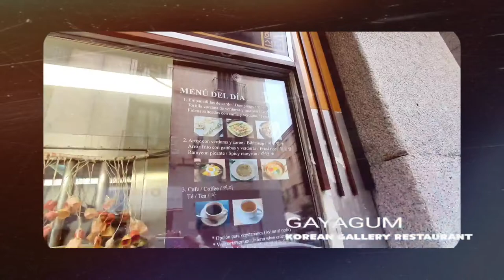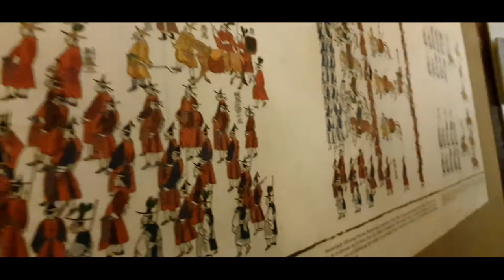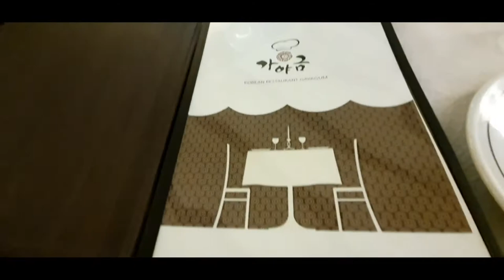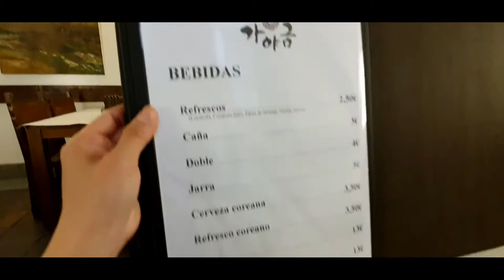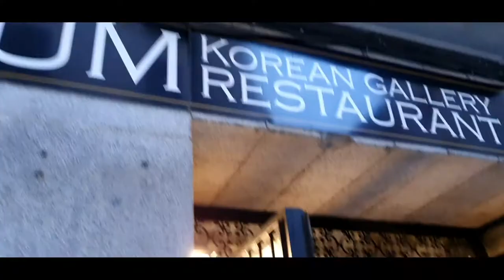TRYING KOREAN FOOD IN MADRID | GAYAGUM KOREAN RESTAURANT | Cherich TV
🌸In this video i will share to you guys our experience on Trying Korean food in Madrid.The Korean restaurant Gayagum (the old Tulipán of the Concepción neighborhood) has located its headquarters in what was once the Asturian restaurant La Quintana on Bordadores street. The Asturian's poster that is still at the entrance coexists with a text in Korean and a window where we find an exhibition of Korean dishes covered in plastic wrap, an image that leads to confusion. So everything: both the crockery that maintains the printed name of the old restaurant as well as the huge bar with wooden beams and the decoration that includes paintings with Asturian shields,

🇰🇷Calle de Bordadores, 7, 28013 Madrid

A 2-min walk from the Plaza Mayor

Service options

TakeawayDine-in

Accessibility

Wheelchair-accessible entranceWheelchair-accessible car parkWheelchair-accessible seatingWheelchair-accessible toilet

OFERRINGS:BeerWine

DINING OPTION:Dessert

AMENITIES:Bar on siteGood for kids

ATMOSPHERE:CasualCosy

[No Copyright Korean Music] Maybe - Han  So Ah | Relaxing Korean Music | Chill

TITLE: Maybe

TITLE: Good and Bad

TITLE: How Come

TITLE: Lovely Day